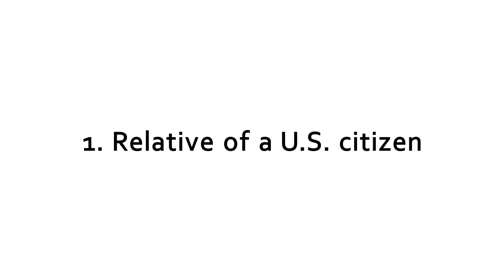How does the U.S. government decide who should be allowed to immigrate to the United States?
León Rodríguez, Former Director of U.S. Citizenship and Immigration Services.
This video is part of the following Choices Program curriculum unit: Immigration and the U.S. Policy Debate